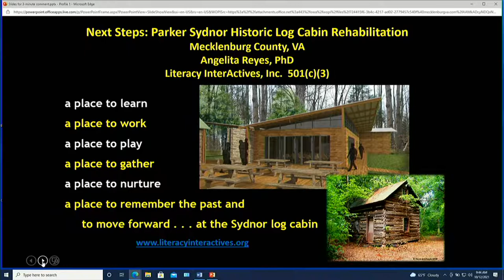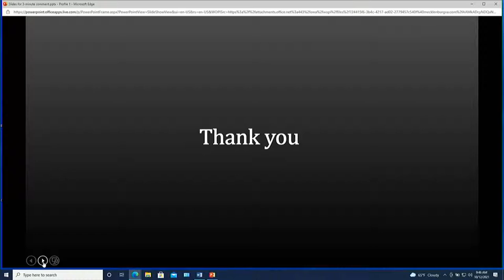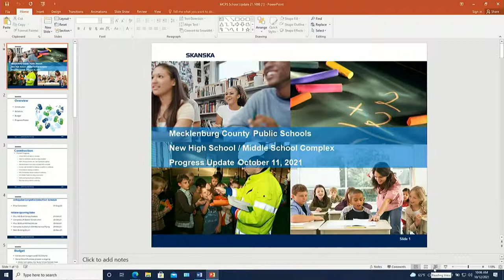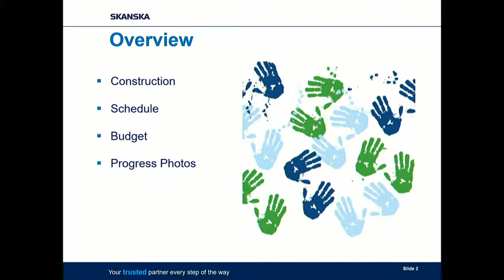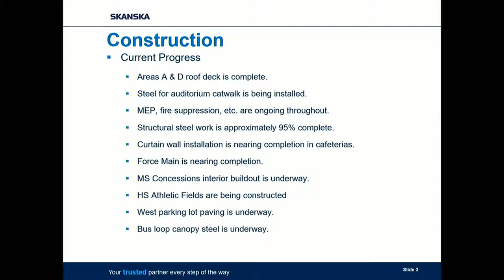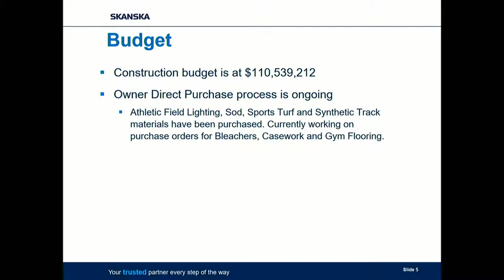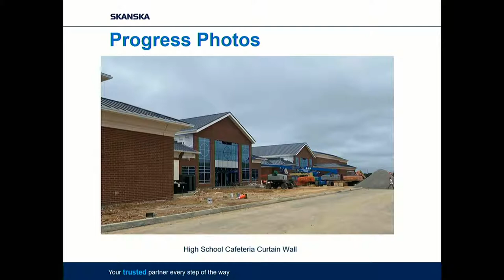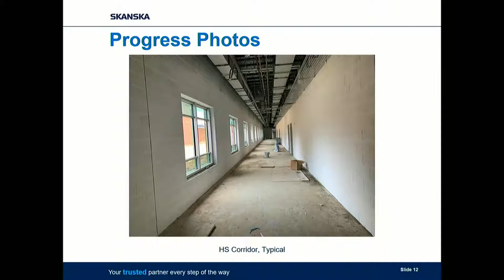2021-10-12 Board of Supervisors